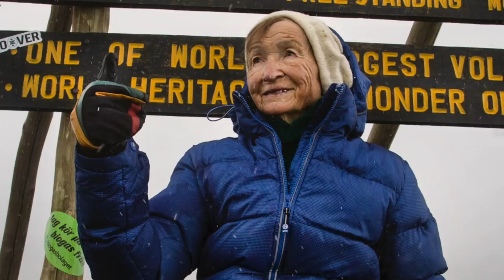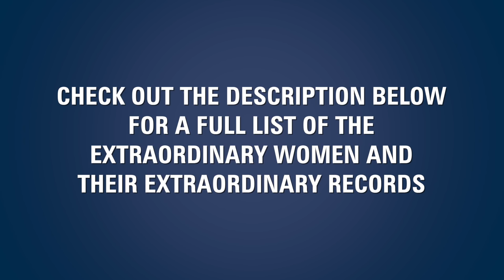Extraordinary women doing extraordinary things - Guinness World Records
► Christine Bedard - Most consecutive backflips on a Russian Bar

► Highest unassisted martial arts kick (female)

► Nancy Siefker - Farthest arrow shot using feet

► Ayumi Sakamaki, of the Double Dutch team Diana - Most Double Dutch-style skips in 30 seconds